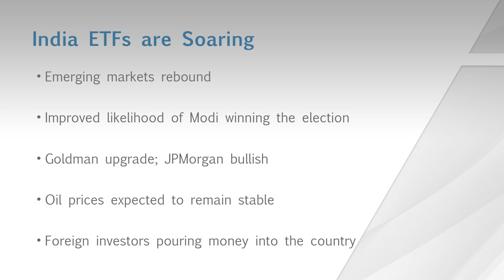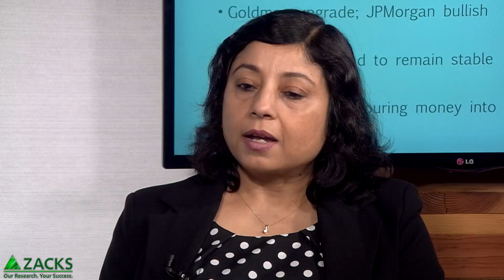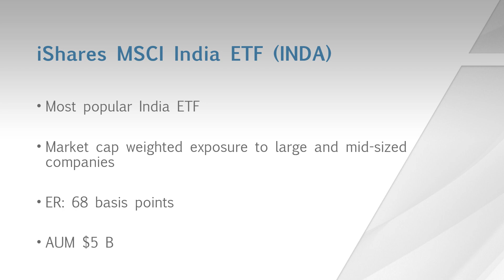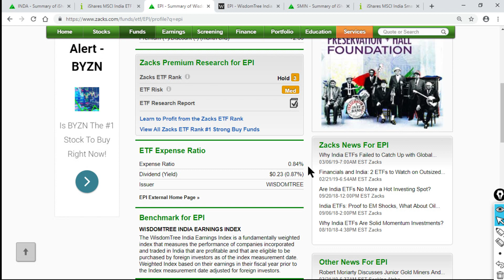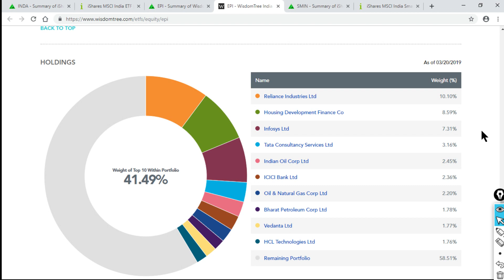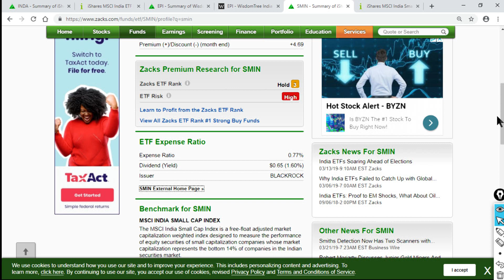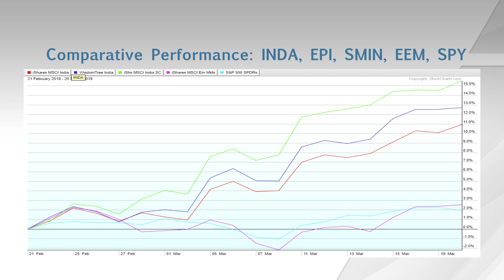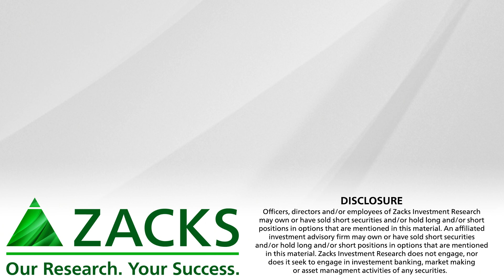Why India ETFs Are Soaring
Indian stocks and the rupee have surged this month, we discuss why and what lies ahead.